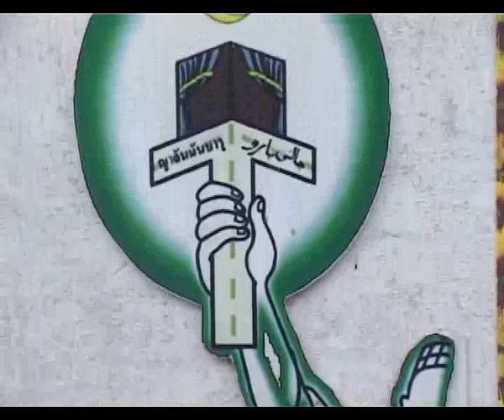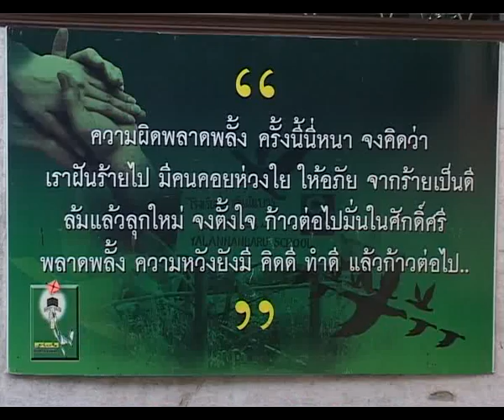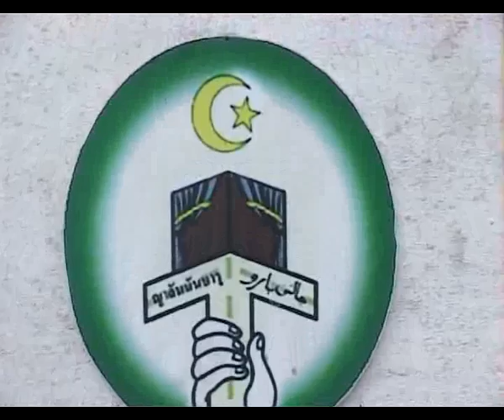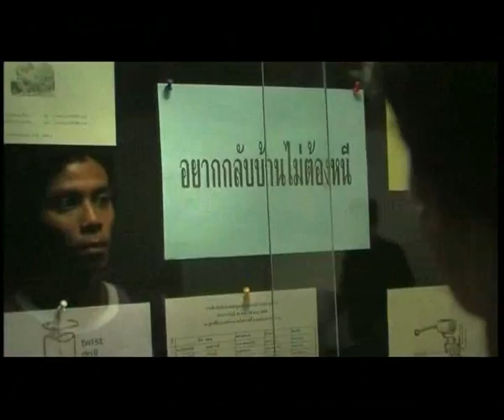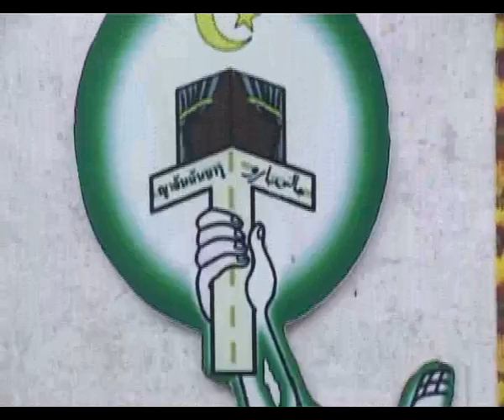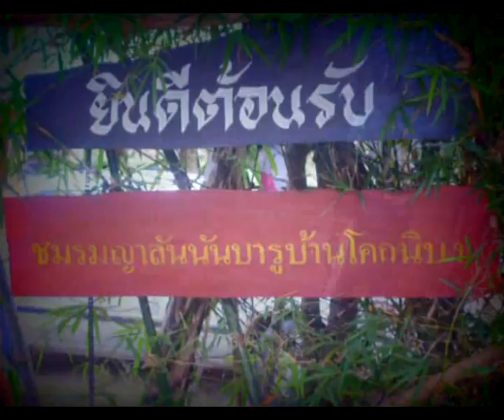โครงการญาลันนันบารู 1/2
รายการใต้ฟ้าเมืองไทย ตอนโครงการญาลันนันบารู